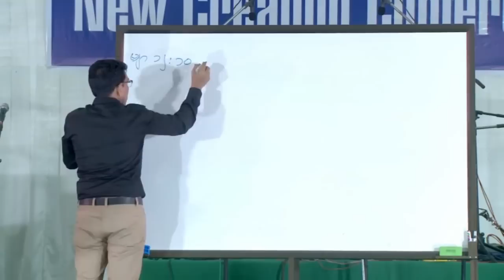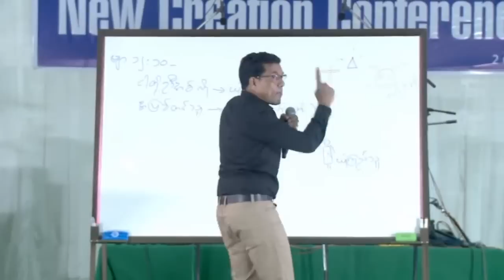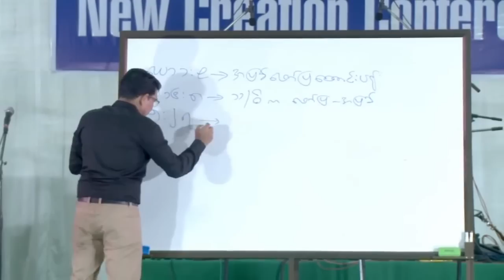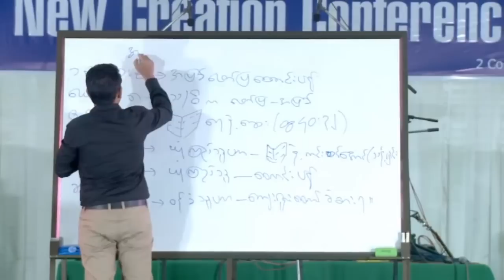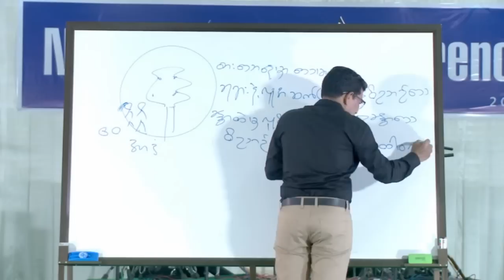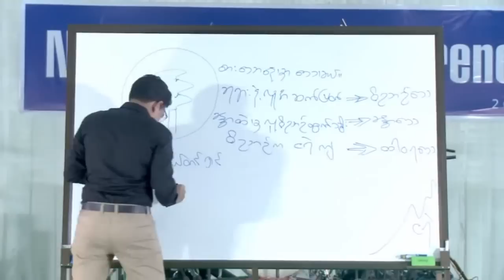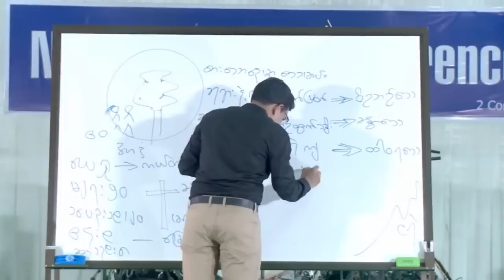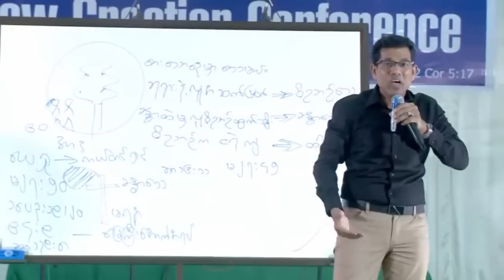ဆရာစံတိုး New CreationDay (2)